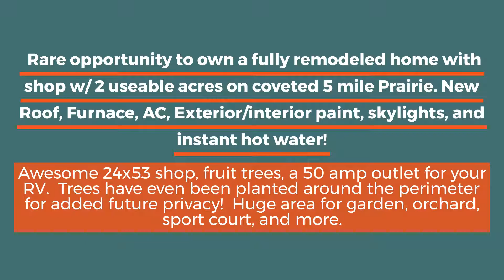2 acres + Shop! 8710 N Dorset Rd, Spokane, WA 99208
Here's a very rare opportunity to own a fully remodeled home with shop w/ 2 useable acres on coveted 5 mile Prairie.  Conveniently located to excellent Mead Schools, shopping, dining, and outdoor recreation, this home has been extensively remodeled and updated!  New Roof, Furnace, AC, Exterior/interior paint, skylights, and instant hot water!  Enjoy the great open layout with all new LVP flooring, new appliances, lighting, and updated handicap-access bathroom.  Beautiful kitchen has eating bar and pantry.  Large master with en-suite bath that has attached room that would make a great office or nursery.  Outside, you'll find so many possibilities.  There's an awesome 24x53 shop, fruit trees, a 50 amp outlet for your RV.  Trees have even been planted around the perimeter for added future privacy!  Huge area for garden, orchard, sport court, or even possibility for splitting off a lot?  This type of property doesn't hit the market often, take advantage of the opportunity quick.  If you wait, it's too late!